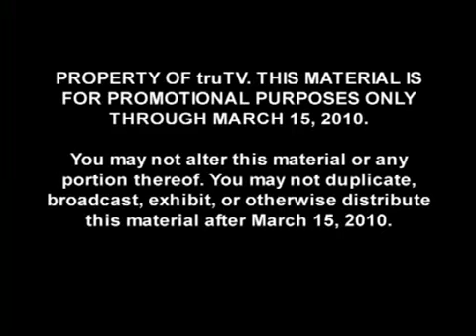Superbowl 44 Commercial So FUNNY (Troy Palamalu) groundhog day (2010)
GReat Example of a SUPER FUNNY SUPER BOWL COMMERCIAL amazing . . =D